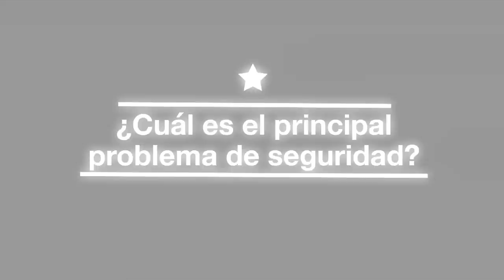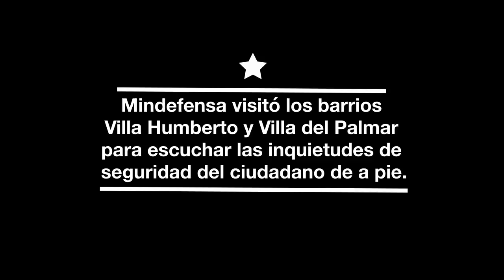En Villavicencio continúa gira 'Vamos seguros'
La capital del departamento del Meta fue la segunda población visitada por el ministro de Defensa Nacional, Juan Carlos Pinzón, dentro de la campaña ‘Vamos Seguros’, que tiene como fin visitar 12 ciudades para evaluar el Plan de Choque dispuesto por el Gobierno nacional para mejorar las condiciones de seguridad y escuchar directamente de la comunidad sus inquietudes en esta área.

Tres días después de haber estado en Neiva en el comienzo de esta campaña, el ministro Pinzón llegó al atardecer de este lunes a Villavicencio y se trasladó hasta el barrio Villa Humberto, un sector con problemas de delincuencia común, atracos y microtráfico de drogas, que comenzó a ser intervenido por la Policía Metropolitana para erradicar los focos de inseguridad.

Allí, Pinzón, en compañía del director de la Policía Nacional, general Rodolfo Palomino; mandos policiales y el Alcalde de la ciudad, escuchó a los vecinos y líderes comunales, quienes además de comentarle problemas que persisten, le agradecieron los planes de seguridad que se han implementado y que ya arrojan frutos.